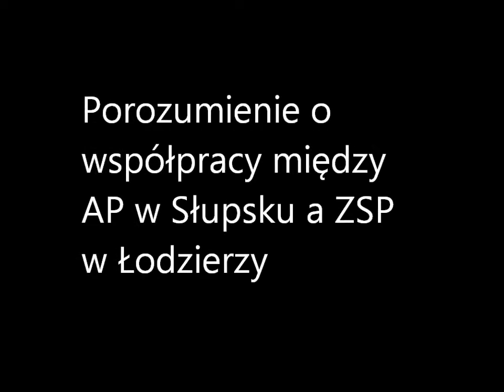Pod skrzydłami Akademii Pomorskiej w Słupsku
W piątek (12 kwietnia) podpisano porozumienia o współpracy między Akademią Pomorską w Słupsku a Zespołem Szkół Ogólnokształcących i Technicznych w Miastku oraz Zespołem Szkół Ponadgimnazjalnych w Łodzierzy. Akademia Pomorska przedstawiła prezentację multimedialną dotyczącą uczelni, kierunków kształcenia. Swoje prezentacje przygotowały też szkoły. Na koniec odbyły się krótkie występy artystyczne.